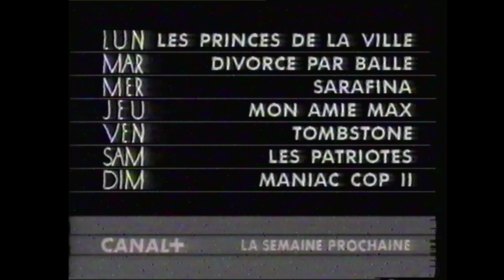C+Belgique - 9 Octobre 1995 - Semainier + Les Decodeurs de l'Info (Complet)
Bande en très mauvais état